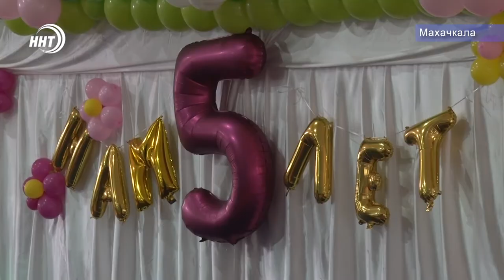Школа о которой мечтает каждый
Хорошо обученное и воспитанное поколение залог прекрасного будущего, именно с таким девизом на протяжении пяти лет работает школа среднего образования Ватан в Махачкале. За эти годы, учреждение сумело снискать уважение у горожан и пользуется успехом у многих родителей. Свой юбилей ватановцы решили отметить торжественным мероприятием